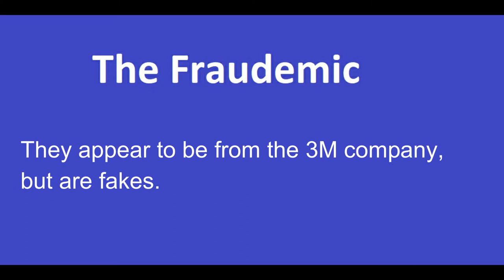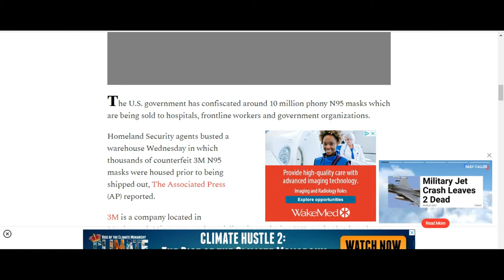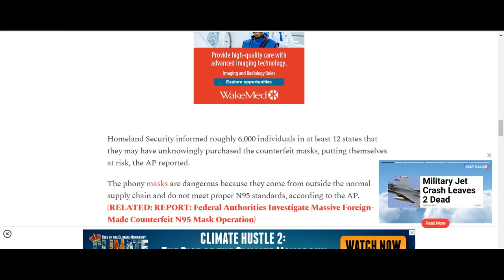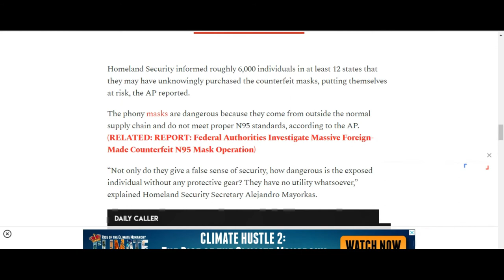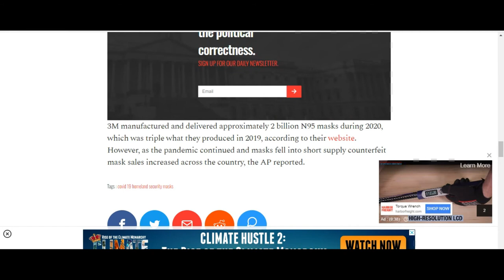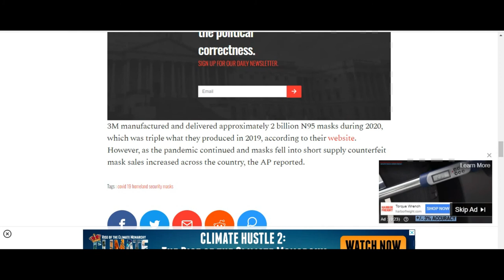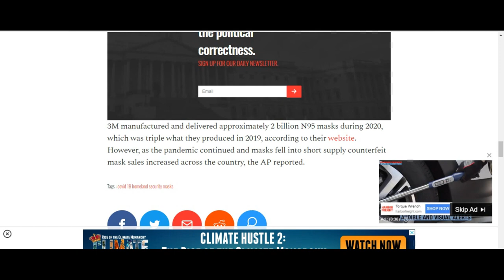DHS seizes millions of counterfeit N 95 masks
The Department of Homeland Security has seized 10 million counterfeit N-95 masks, according to this report. The affected masks have the appearance of being from the 3M company, but are dangerous frauds. Oddly the report does not say who is making them, or where.